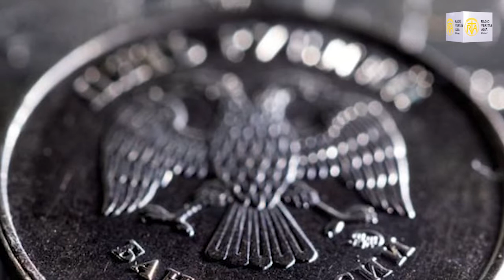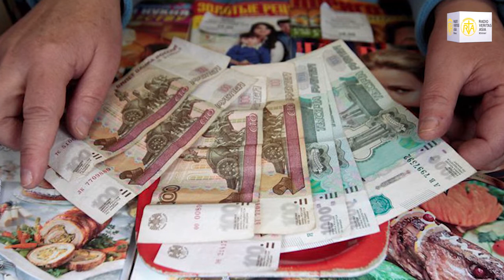រូបិយប័ណ្ណរបស់រុស្ស៊ីធ្លាក់ចុះដល់កម្រិតទាបបំផុត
ប្រាក់រូប្លរបស់រុស្ស៊ីធ្លាក់ចុះដល់កម្រិតទាបបំផុត ក្រោយពេលដែលពិភពលោក​ ជាពិសេសពួកបស្ចិមប្រទេសប្រកាសដាក់ទណ្ឌកម្មសេដ្ឋកិច្ចក្រោយពេលវាយលុកចូលប្រទេសអ៊ុយក្រែន។